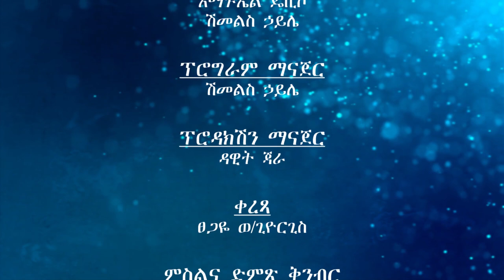የክርስቲያኖች ስደት በህይወት ወቅታዊ